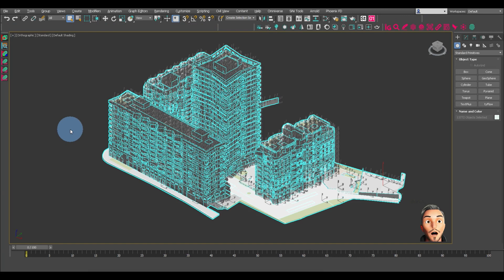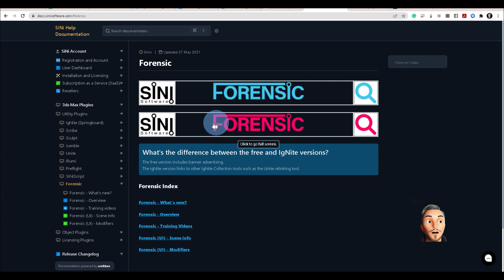SiNi MAXScript - Cleaner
Download this 3ds Max MAXScript from the SiNi Extra Files page in your online User Dashboard.
Requirements: Plugins installer v1.24.1 and SiNi MAXScripts v1.0.0